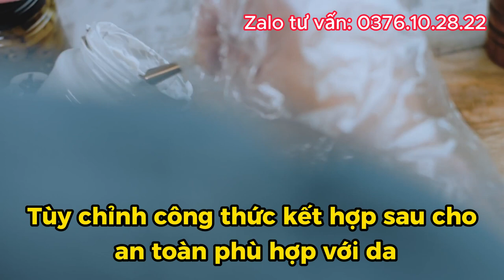Sự Thật Công Thức Kem Cô Gái Tóc Xù Trộn Với Nivea Trắng Da Sau 14 Ngày? Mòn Da Hay Hay Ăn Nắng?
Trong video này, chúng ta sẽ khám phá sự thật đằng sau việc sử dụng công thức kem cô gái tóc xù pha trộn với sản phẩm Nivea để có làn da trắng sáng chỉ sau 14 ngày. Liệu đây có phải là giải pháp hiệu quả cho làn da mờ sạm, hay chỉ là một trong những biện pháp mà da của bạn có thể "ăn nắng" khi tiếp xúc với ánh nắng mặt trời? Chúng ta sẽ đi sâu vào những nghiên cứu và đánh giá, cùng với những trải nghiệm thực tế để tìm hiểu xem liệu việc này có thực sự mang lại kết quả như mong đợi không. Hãy cùng shop Giúp Bạn Trẻ Đẹp khám phá và đàm luận về vấn đề này trong video ngày hôm nay!